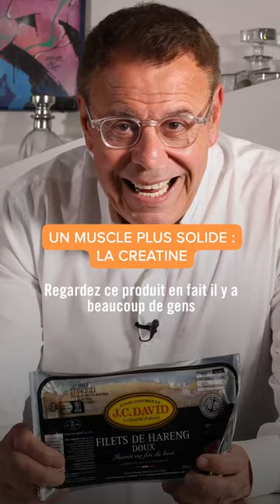Pour vos muscles : mangez du hareng !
Pour un muscle plus performant, mangez du Hareng! Voyez pourquoi...
Suivez mes conseils nutrition/santé tous les jours avec la méthode Cohen